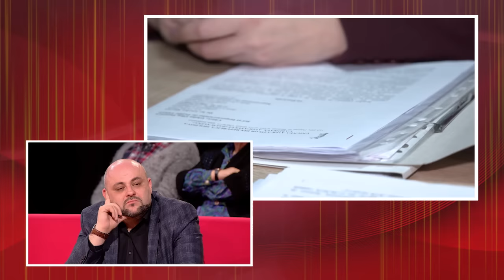VORBEŞTE MOLDOVA: AVENTURA CU ITALIANUL DIN FĂLEŞTI (partea 2)